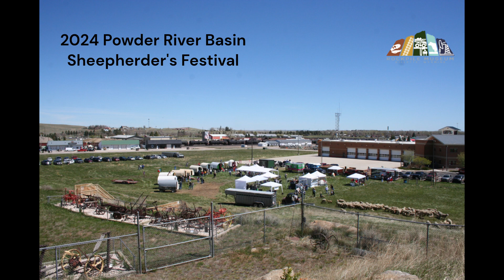Time-lapse | 2024 PRB Sheepherder's Festival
Time-lapse of the Rockpile Museum's 2024 Powder River Basin Sheepherder's Festival